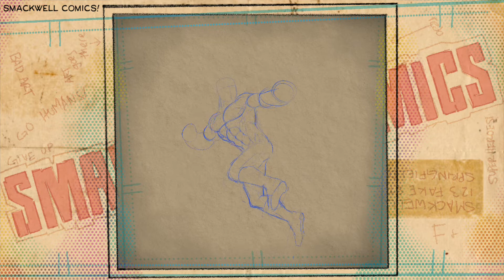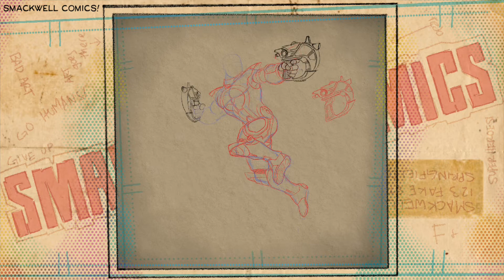Fabian Gunstar - iPad Procreate - Smackwell Comics - Commission